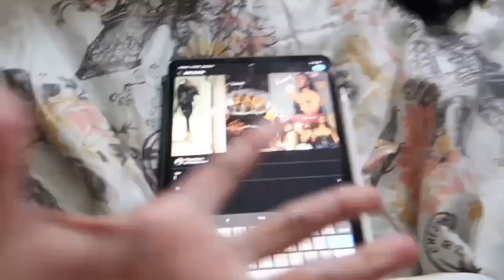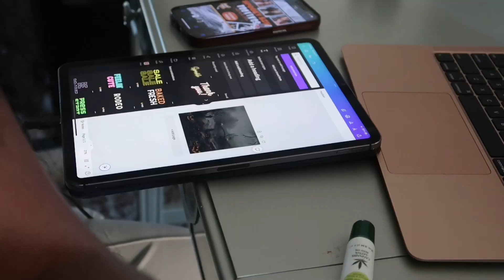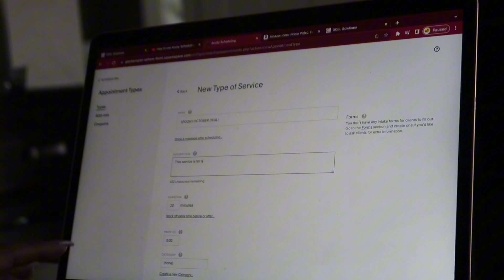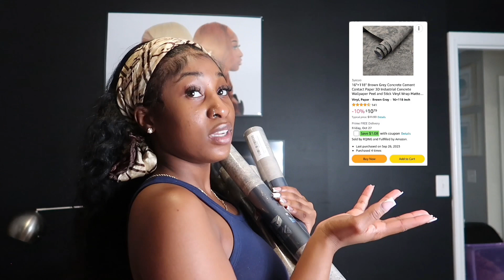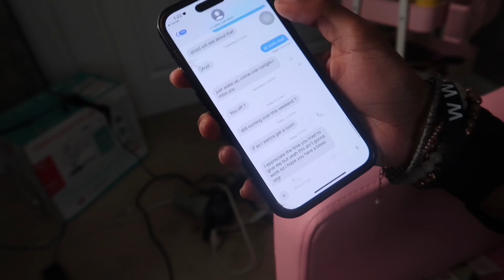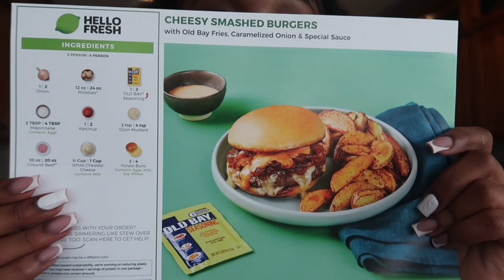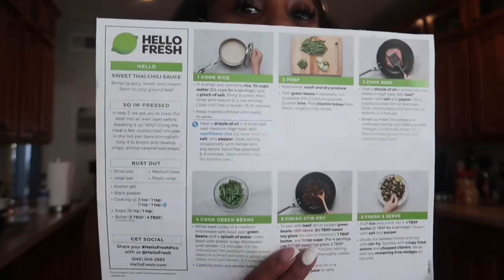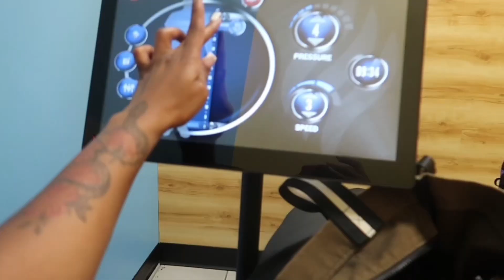A week in my life:Ginger hair+nail maintenance, wig install + hello fresh unpack &etc!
Hey yall! Welcome back, this is my 2nd vlog! Here you’ll experience nothing but great vibes, tips and tricks and just some insight on what I do on a day to day basis.

Business and hair promotion?